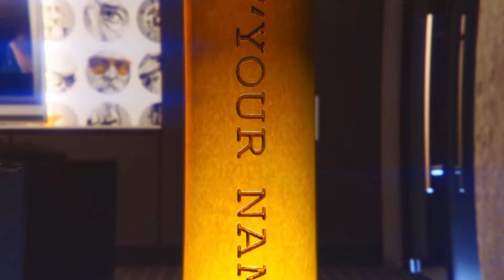Contracts - Intro Sequence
The intro sequence for Contracts, a Phone Guy Films Series.